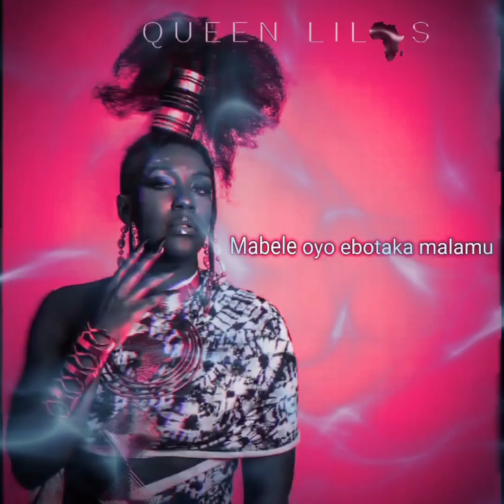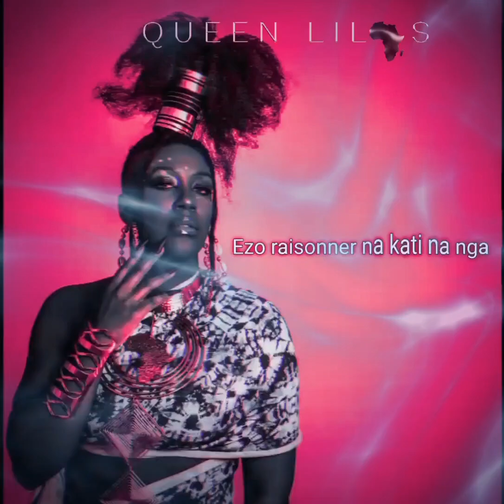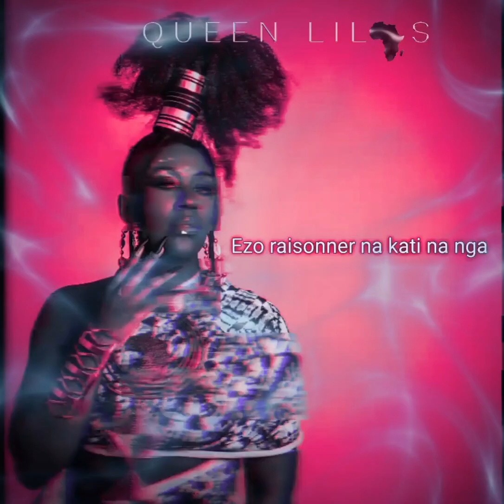Queen Lilas - Nza Ndombi [Lyric Video]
Arranged, written & performed by Queen Lilas
Backing vocals: Queen Lilas
All instruments played by Queen Lilas
Mix & Mastered by Bill Mbuyi

"Nza Ndombi" is available everywhere and from the upcoming album "Tiya" set to be released in March 2025.